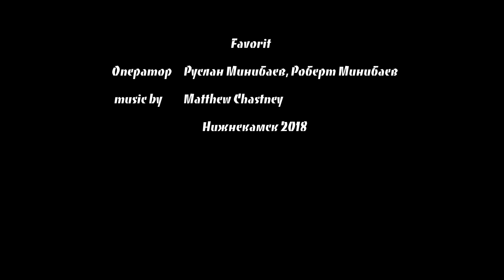Вольная борьба Нижнекамск 2018